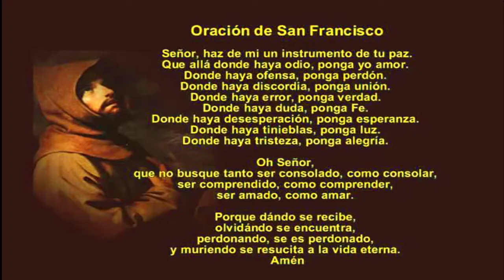Reflexión diaria del Evangelio | Viernes, 07 de octubre de 2022 | Fr. Antonio Majeesh Kallely, OFM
LECTURA DEL SANTO EVANGELIO DE SAN LUCAS 11, 15 -26